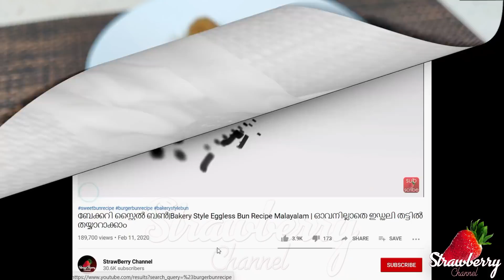Aval Nanachathu Recipe | അവൽ നനച്ചത്| Brown Rice Flakes | Flattened Rice | Poha Recipe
പണ്ടുകാലത്ത്  നമ്മുടെ വീടുകളിൽ എപ്പോഴും ഉണ്ടാക്കിയിരുന്ന നാടൻ ചായ പലഹാരമായ അവൽ നനച്ചത് എങ്ങിനെയാണ് ഉണ്ടാക്കുന്നത് എന്ന് കാണാം

📌 FULL SHOPPING LIST

📌ITEMS WE USE IN OUR VIDEOS & RECOMMENDED ITEMS
►Induction Cooktop
►Mixing Bowls
►Pyrex 8-Piece Mixing Bowls
►Kitchen Decoration Sauce Dip Bowl Set
►Induction Base Pressure Cooker
►Measuring Cup
►8pcs Measuring Cup and Spoon Set
►8.5 inch (22 cm) Fry Pan
►10.2 inch (26 cm) Fry Pan
►10.2 inch (26 cm) Fry Pan with Lid
►Rose Gold Stainless Steel Cutlery Set
►Steel Tong
►Oil Dispenser